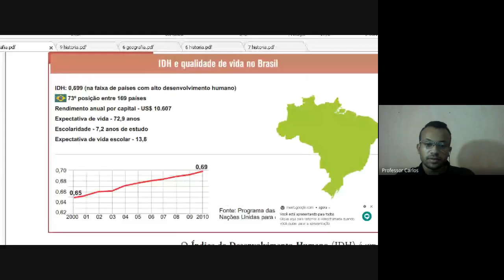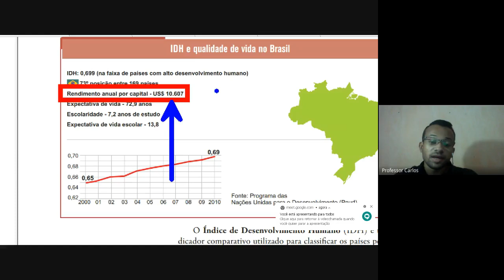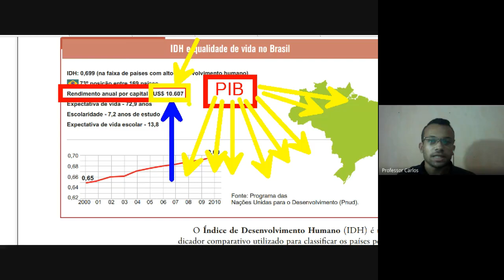30/06/2020 - Geografia - 7º ano